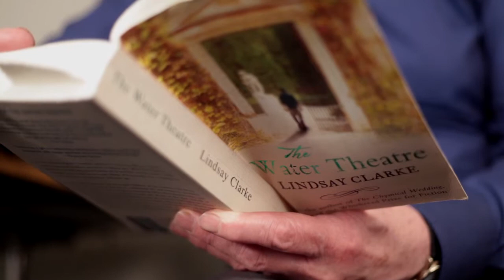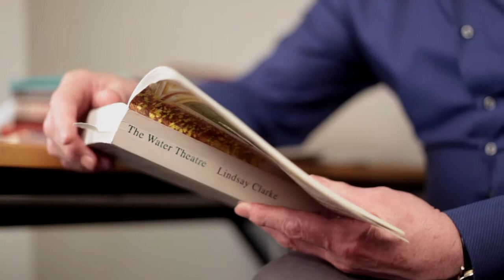The Water Theatre, Lindsay Clarke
Lindsay Clarke reads an extract from The Water Theatre